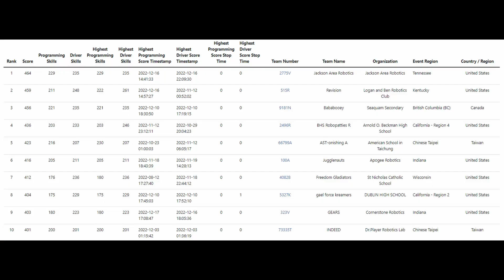Vex Robotics Spin Up Skills World Record | 464 Total | 2775V